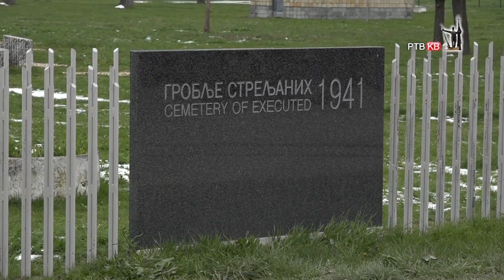Prilog RTVKV Obeležen Dan civilnih invalida rata